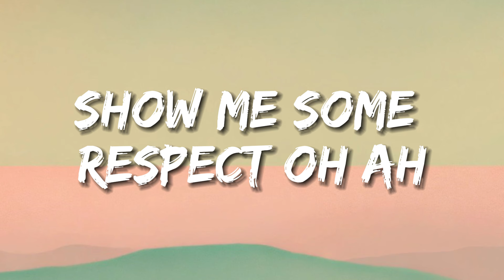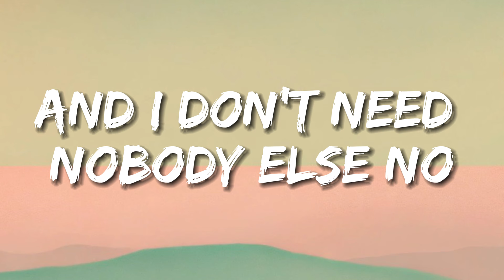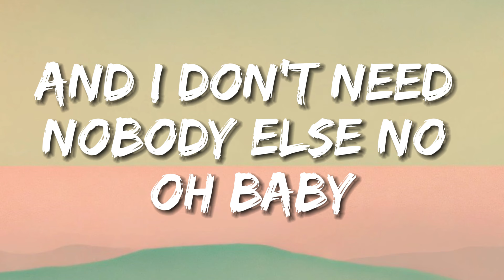Meghan Trainor - Me Too (Lyrics)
(Lyrics):
What's that icy thing hangin' 'round my neck?
That's gold, show me some respect

I thank God every day
That I woke up feelin' this way

I go straight to V.I.P.

I thank God every day (thank God)

Let's go!

I thank God every day (say to thank God)

Me Too Meghan Trainor Lyrics
I don't need nobody else, nah uh
I'd wanna be me too
Me Too